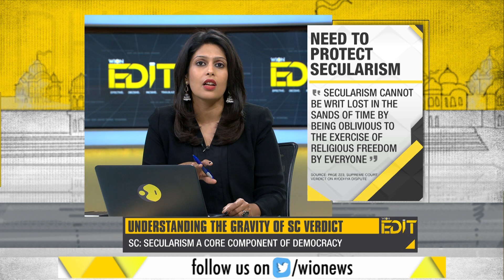WION Edit: Ayodhya Verdict: Litmus Test For India's Secularism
Ayodhya Verdict Is The Biggest Test Of India's Secular Fabric.